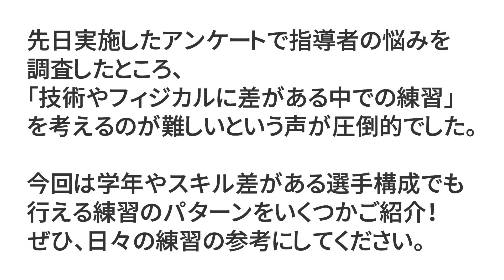指導者の悩みを解決！ スキルや学年差がある選手達でも楽しめるトレーニング集 【ジュニアサッカー練習メニュー】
先日アンケートを取らせていただいた結果を元に編集した動画となります。
指導者のお悩みで１番多かった回答が「スキル差があると練習メニューに困る」というもの。
スキルや年齢を分けて取り組めない環境のチームも多いかと思います。
みんなが一緒に練習をして、尚且つ技術の向上に繋がり、子どもたちも楽しめるといういくつかの練習パターンを紹介していますので、お悩みを解決するためのヒント動画になれば幸いです。

▼オススメ本やアイテムをご紹介
今まで何百冊と読んできましたが林雅人さん著書『サッカートレーニング・メニュー解体新書』が練習メニューの紹介だけではなく、細かい部分まで書かれているため1番わかりやすく参考になります。
発売はかなり前の本ですが、サッカーの戦術が進化しても必要となるベースの部分となりますのでトレーニング自体は色褪せることなく使える内容となります。

現フットサル日本代表監督の木暮賢一郎さん著者『フットサル戦術 トレーニングデザイン』も考えさせるトレーニングが多くオススメです。選手の年齢、レベル問わず応用できる内容。もちろんサッカーにも活かせます。
フットサルを知らない指導者にもオススメの１冊です。

その他の本やトレーニングアイテムで良かったものもこっそり教えます。

取材、仕事関係のご連絡はこちらからどうぞ。

直接指導を受けたい方はスクールまで。

伊藤 聡 ITO SATOSHI

【資　格】
・ブラジルサンパウロ州フットサル連盟指導者ライセンス取得
・スペインサッカー＆フットサルライセンスモニトール取得
・スポーツ整体ボディケアセラピスト取得

【指導歴】
・NPO法人アミティエ・スポーツクラブ（理事）
・関東選抜U-19スペイン遠征
・関西フットサル施設連盟U-15タイ遠征、韓国遠征
・東海フットサル施設連盟U-15タイ遠征、韓国遠征
・東北フットサル施設連盟U-12韓国遠征

【その他】
・株式会社ユーロプラスインターナショナル
　選手エージェント、留学、クリニックイベントなどを担当。
・一般社団法人IFCO(代表理事)
　指導者講習、資格取得プログラムなどを担当。